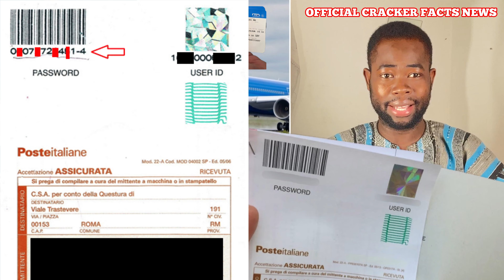BUONA NOTIZIA PER TUTTI LE PERSONE CHE VOGLIONO ANDARE IN AFRICA CON UN VOLO 🇮🇹✈️ DIRETTO/finalmen